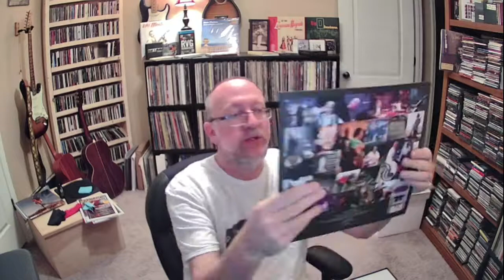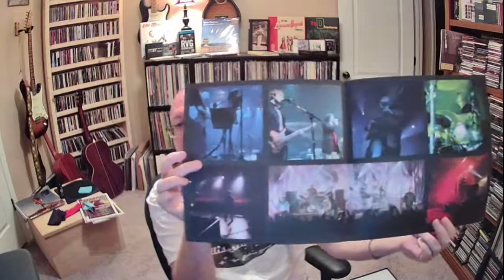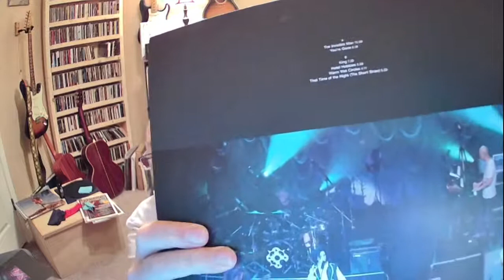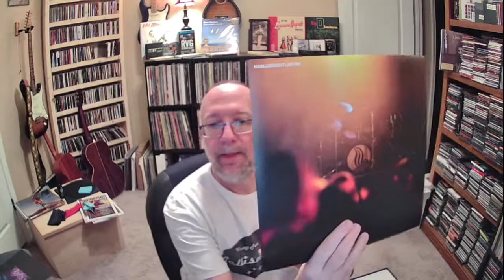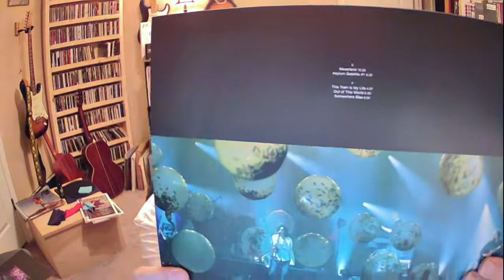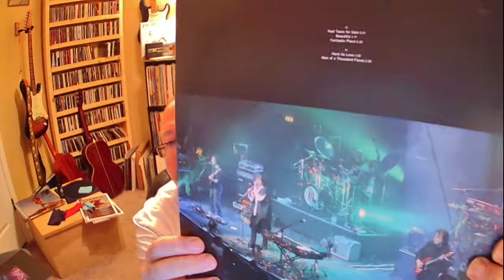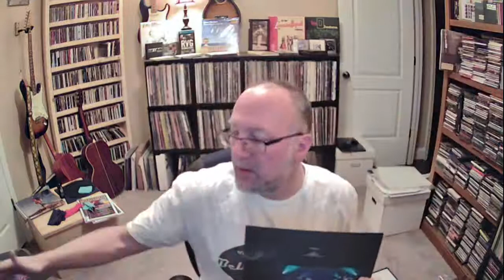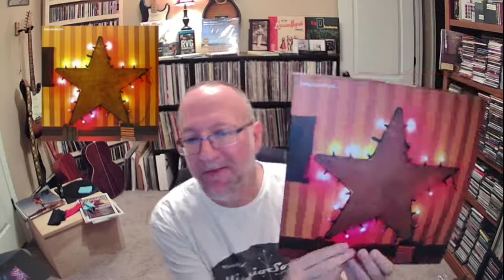Marillion: Best Live Box 4 LP- Unboxing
Join me for the unboxing of Marillion's 4 LP box set, Best Live!